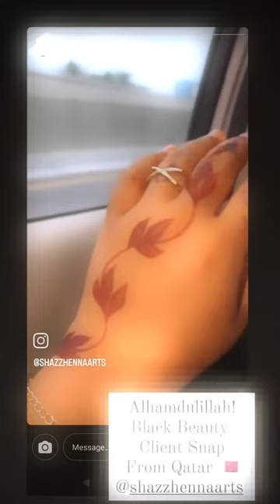Natural Henna Cones...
Professional Henna, Nail 💅🏻 & Candle 🕯️Artist🇱🇰
Self Henna,Nail & Acrylic Arts By Mrs. SHAZNA SALEEM MALIK
*💯 Natural Fresh  Henna (Luxury Bridal,  Lavender Beauty , Red Blossom & Black Beauty Cones)
* Natural Hair Henna Paste
*Temporary🖤Black Jagua (Halal) Body Safe Tattoo Cones
*Henna Practicing Cones (Stain Free)
*🌿 Natural Nail Henna & Acrylic Cone Seller...
*Henna for Bridal,Party,Eid,Body Art& All Occasions
(Only Females)
*Acrylic Art Works
*Fragrance Candles @the_candles_shazzhennaarts
*Nail Arts @nail_by_shazz
*Candles Making, Candles Art,Canvas Painting 🖌️🎨
Call,DM for Appointments...